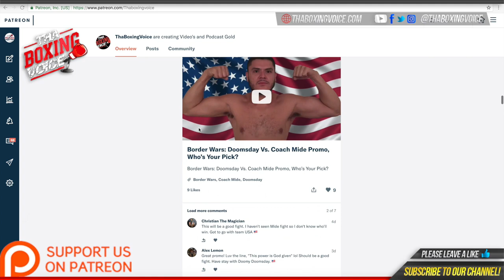WBA World Middleweight Champion Erislandy Lara DISPLAYS SHADOW BOXING during open workouts